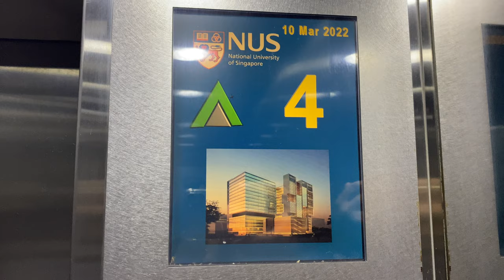OTIS [EX. FUJITEC] MR @ S1/S2, National University of Singapore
It is pretty common for some NUS lifts to share its service with two or even three blocks, like this one.

Other than that this is your production-standard Otis modernisation for Fujitecs.